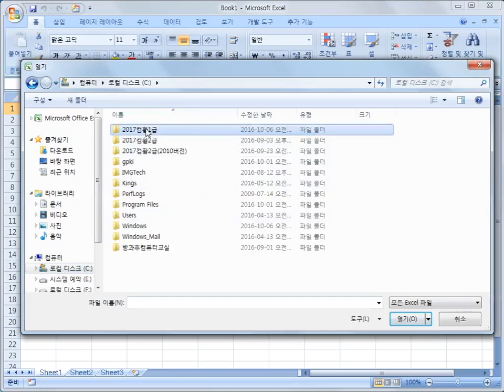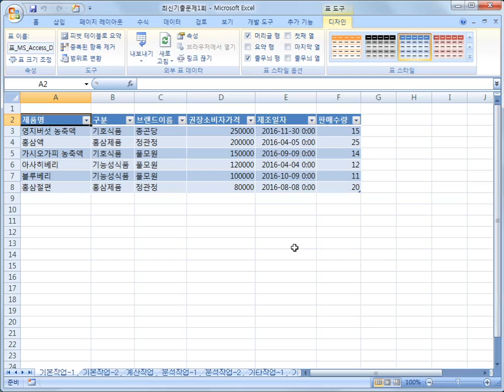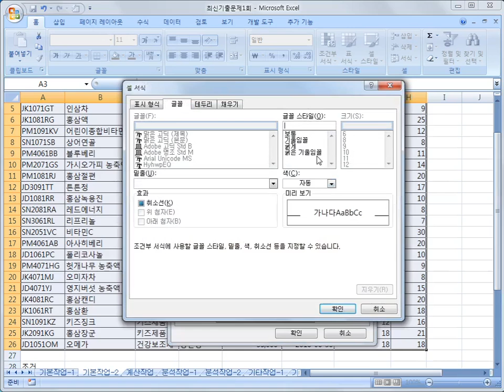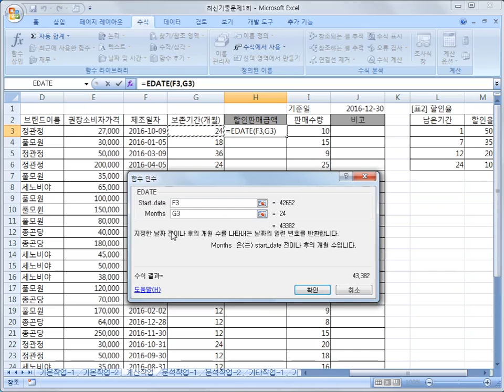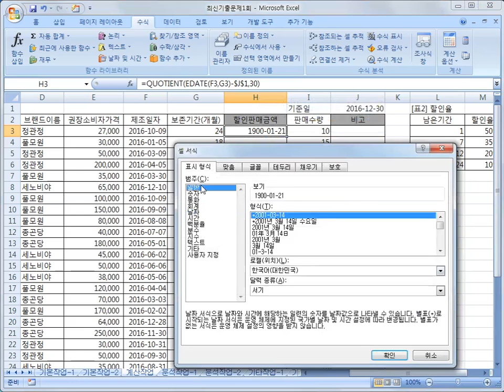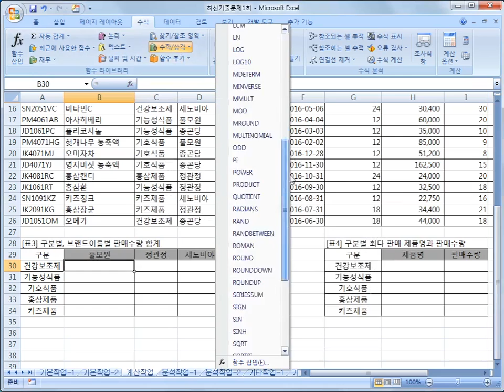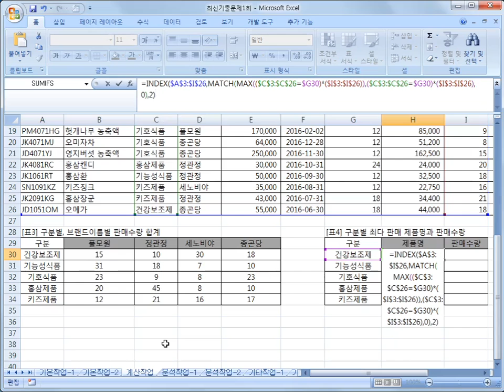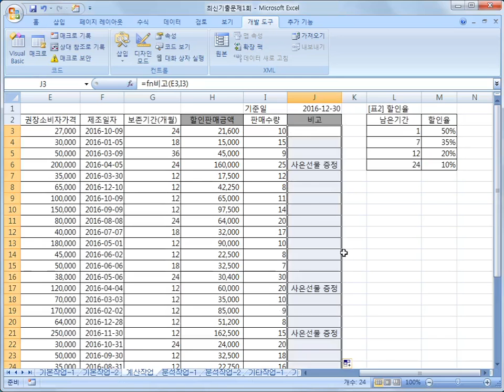[스프레드시트] 1회-1